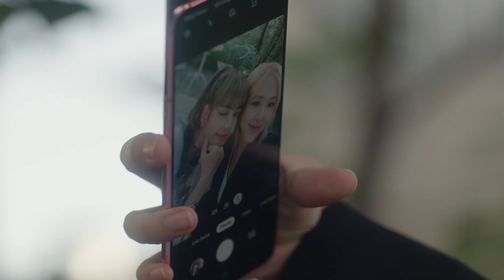BLACKPINK: Light Up The Sky | How Lisa & Rosé Became Friends Clips | Netflix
In the new documentary BLACKPINK: Light Up The Sky, Lisa & Rosé go out for tea, have a little photoshoot, and discuss how competition turned into friendship at YG.

Record-shattering Korean girl band BLACKPINK tell their story — and detail the hard-fought journey of the dreams and trials behind their meteoric rise.